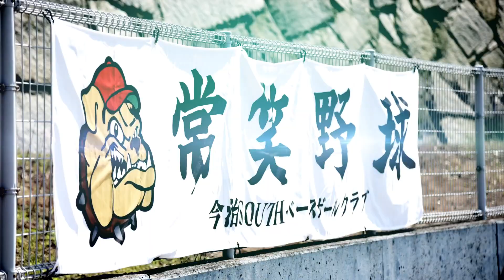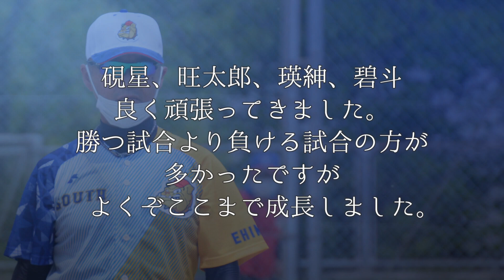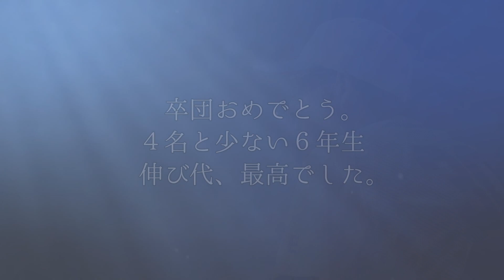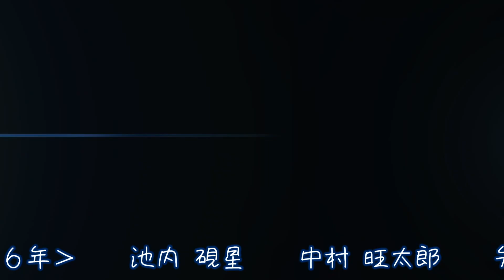少年野球 imabari SOUTH 2022 卒団movie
愛媛県今治市の少年野球チーム「imabari SOUTH 」2022年卒団記念スライドショーです。